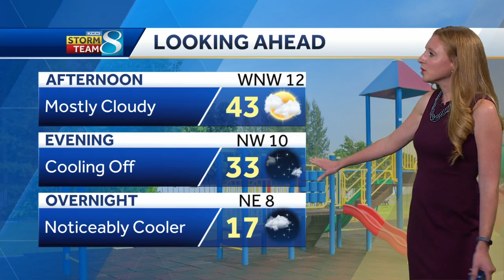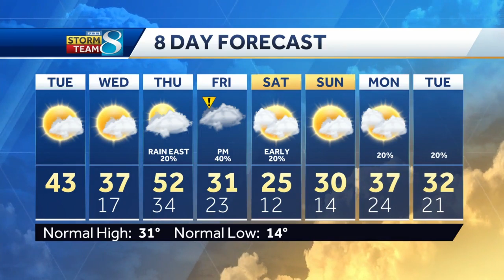Weather roller coaster headed our way